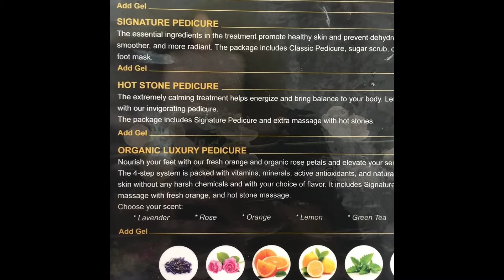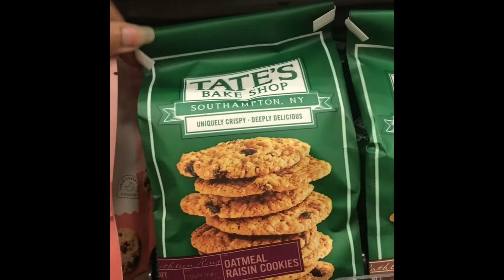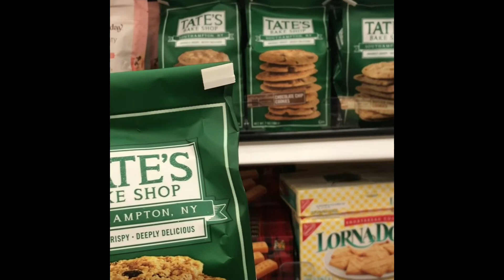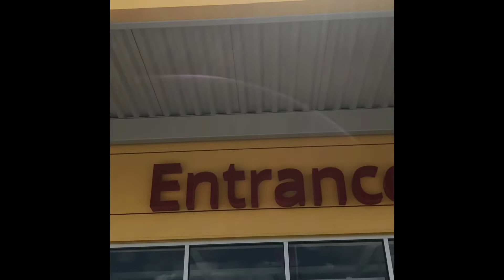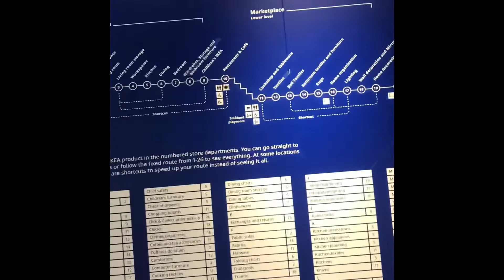First Vlog. Bleach Blonde Natural Hair. Don’t Know How to Edit!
My first vlog. I just had to post. Learning to edit is baptism by fire!